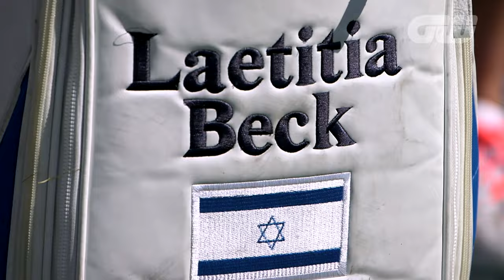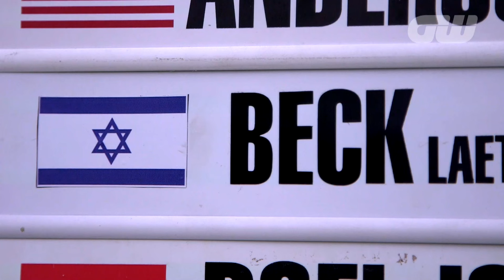GW Player Profile: Laetitia Beck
We chat to the only Israeli golfer on any of world golf's elite tours, Laetitia Beck, who is enjoying her second year on the LPGA this year and is looking forward to representing Israel at Rio 2016